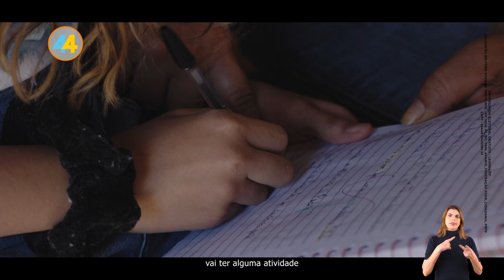Propaganda Política - MARCIO CANELLA 2024 (PGM06)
🔵✨ Transforme sua campanha política com a nossa expertise! ✨🔵

Nossa produtora de vídeos e conteúdos vem criando campanhas políticas vencedoras. Com um histórico comprovado de sucesso, oferecemos:

📽️ Produção de Vídeos de Impacto
📝 Conteúdos Estratégicos

Confie em nossa experiência e alcance seus objetivos eleitorais! Entre em contato e veja como podemos fazer a diferença na sua campanha. 🚀